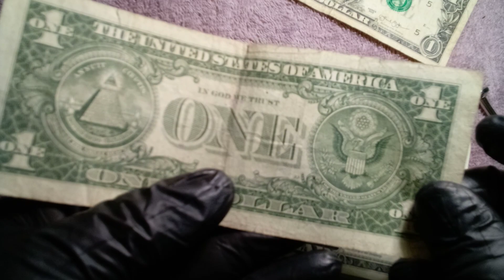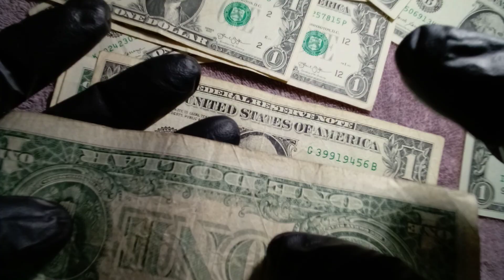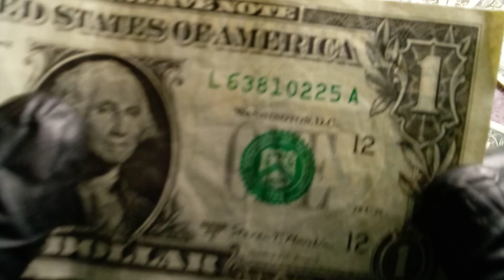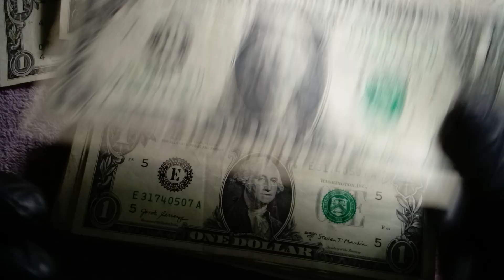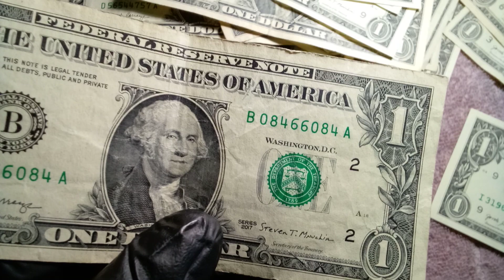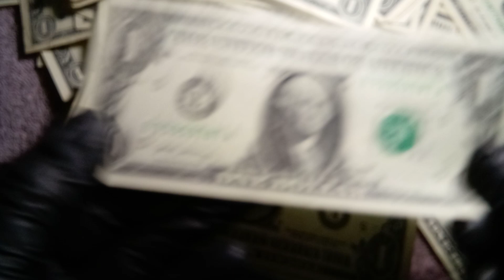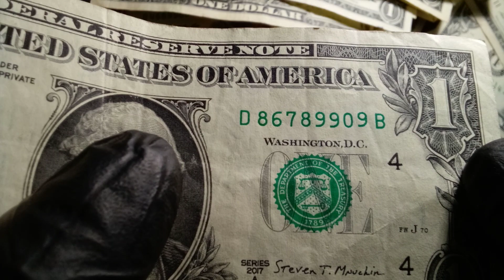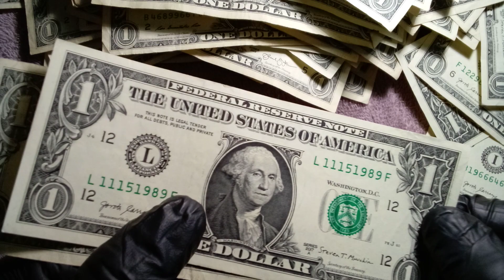🙂Cazeria de billetes😌me salieron 4 con estrella😲 11-15-1989 birthday,trinarios,😮82745163 escalera?👉📝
Billetes de otro banco y parece que no esta mal, billetes viejos , numeros trinarios , numeros unicos , aniversario, fancy y mas subscribete y comparte 🙂 sigue enviando tus fotos o preguntas a mi correo 😊